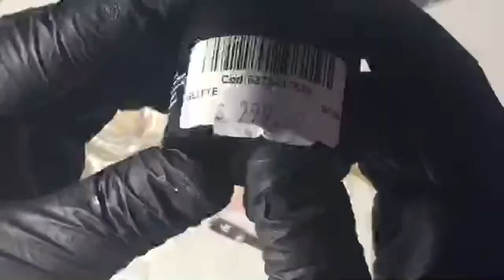SUPER HAUL PARTE 2